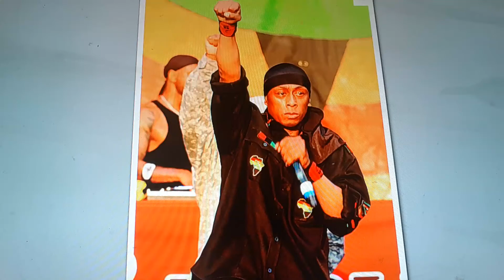Horacio the handsnake - Professor Griff